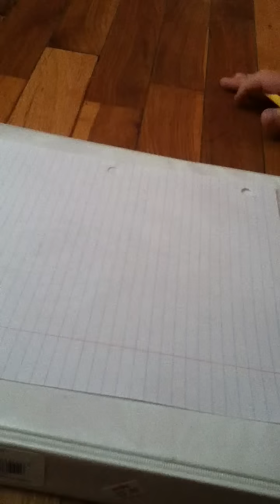How to draw Kenny